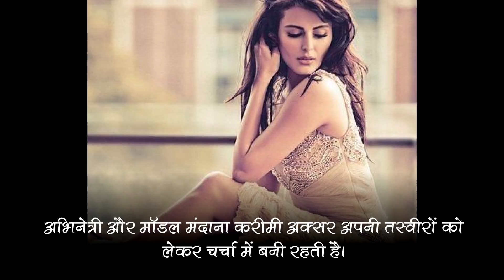मंदना करीमी की ये आकर्षित तस्वीरें बना देंगी आपको दीवाना | समाचार नामा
अभिनेत्री और मॉडल मंदाना करीमी अक्सर अपनी तस्वीरों को लेकर चर्चा में बनी रहती है। अधिक जानकारी के लिए दिया गया लिंक खोलें